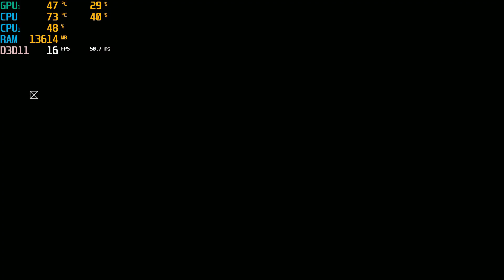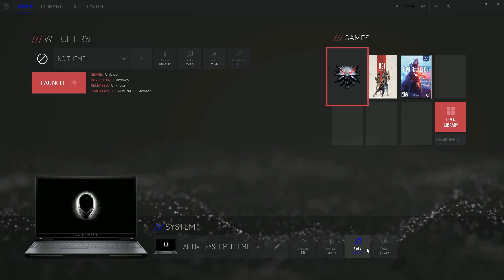Alienware Area 51m Game benchmarks with temps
Today I'm testing 10 games with fps and temps. All games are tested at 1080p.

My system
Alienware Area 51m
i7 8700
RTX 2070
32GB RAM